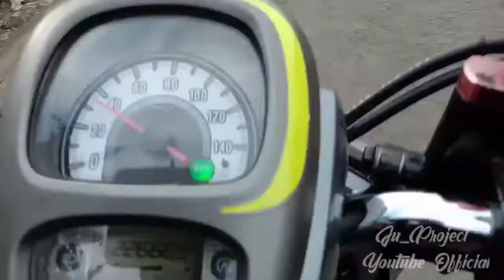Swap engine part 2 ||review jupiter z swap engine kop silinder vixion & jupiter mx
Lanjut dari video yang kemarin tentang swap engine , kali ini swap engine nya pake blok ailinder vixion & head jupiter mx , jangan lupa buat selalu dukung channel ini agar makin berkembang dan terus berbabi ilmu dengan kalian , dengan cara like,komen & subscribe

Terimakasih !!